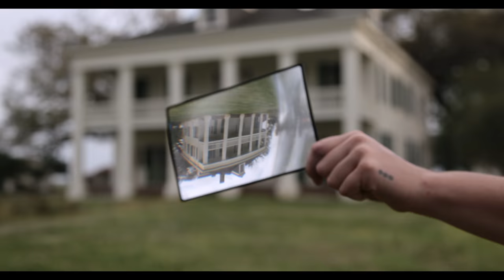IDFA 2018 | Trailer | La casa (ostinato crescendo)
In a horror film, it’s the suggestive power of the setting that forms the atmosphere, not the violent, gory action.